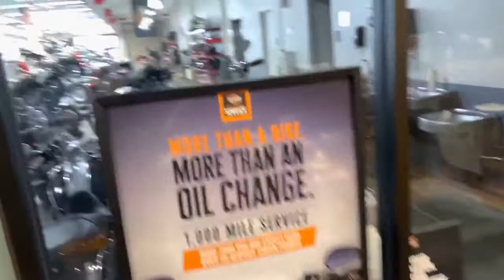Update on Harley Sena Outrush R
What I did to my Sena Outrush R Helmet.